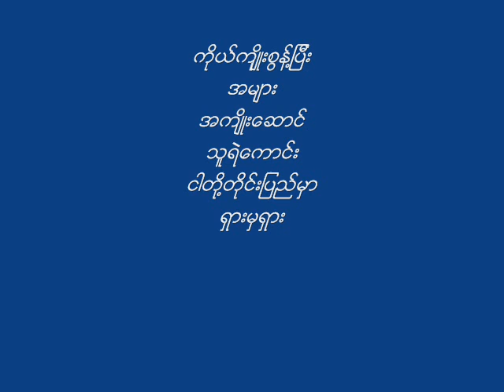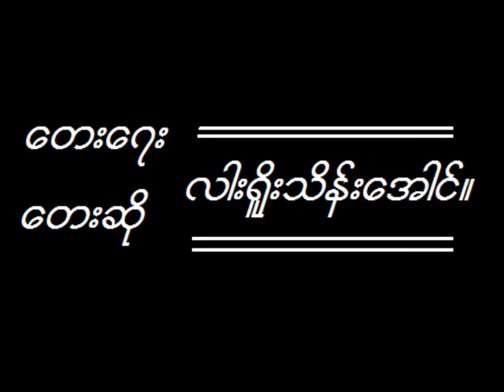KO KYAW THU .wmv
A hero in his own field . A man of honor and dignity .